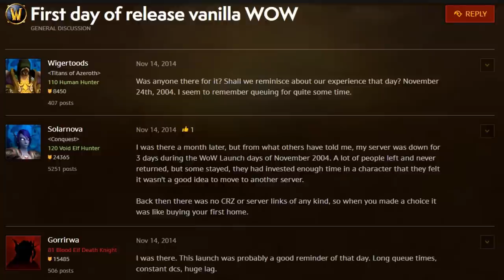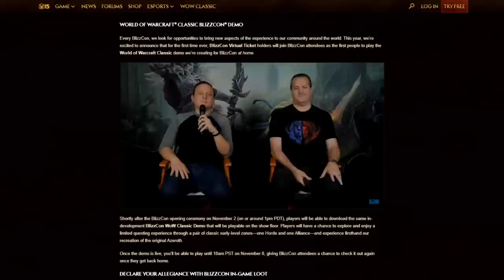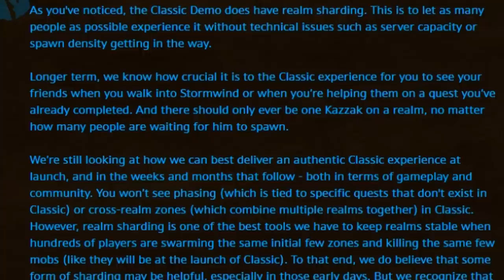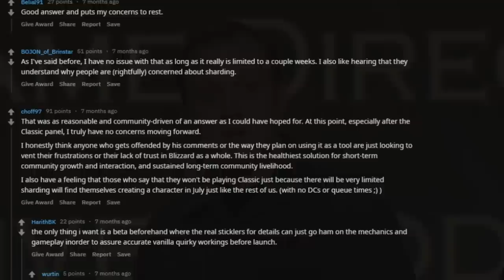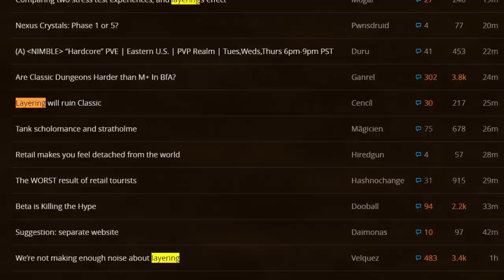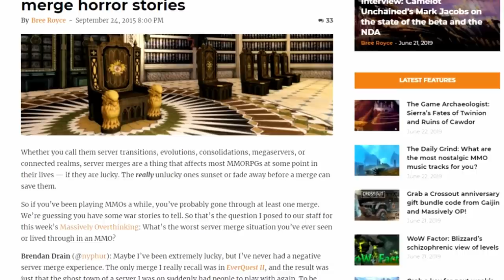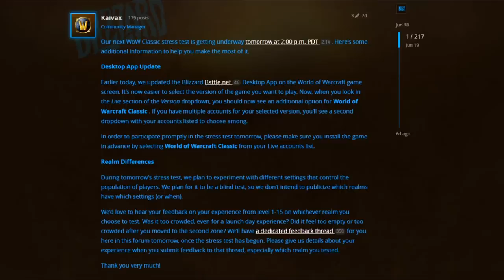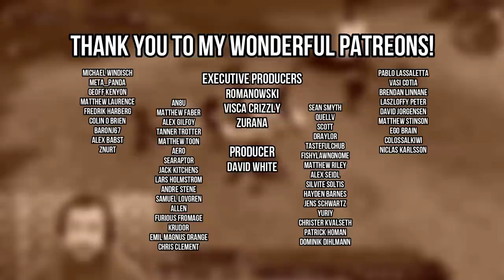The Story of Classic WoW Layering, its Problems, and Potential SOLUTIONS!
In this video, I break down the problems and solutions to the Classic WoW layering system as seen on the Classic WoW Beta